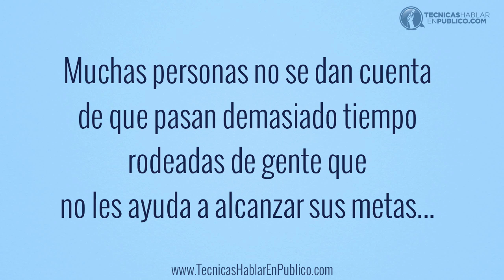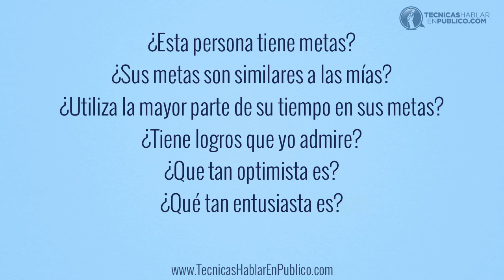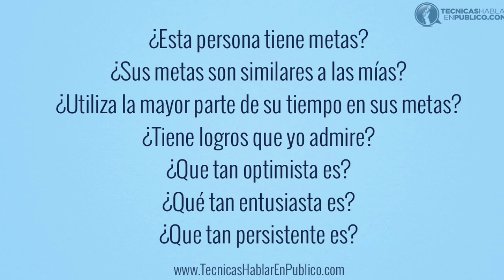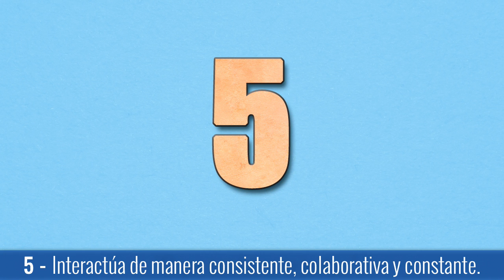Cómo Ser Exitoso: 5 Personas Clave Para Lograr Tus Metas Profesionales, Crecimiento Personal y Éxito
Cómo Ser un Emprendedor Exitoso: 5 Personas clave para tener éxito y lograr tus metas profesionales ~ Productividad, superación, autoayuda y crecimiento personal...

☰ RESUMEN:

» Cómo elegir a las 5 personas clave que te ayudarán a triunfar.

Muchas personas no se dan cuenta de que pasan demasiado tiempo rodeadas de gente que no les ayuda a alcanzar sus metas.

Por el contrario, a veces son sus propios "amigos" quienes los desaniman o los distraen de sus sueños.

Por eso, en este video te vamos a dar los 5 pasos que debes tomar para rodearte de las personas correctas, que te ayudarán a tener éxito y alcanzar tus metas.

» Dime con quién andas, y te diré cuánto éxito tienes:

Jim Rohn, quien fue uno de los pioneros del desarrollo personal, dijo que tú eres la media de aquellas 5 personas con las que pasas más tiempo.

• Todo empieza contigo:

Ya te hemos hablado del gran potencial que existe en investigar y cultivar tus virtudes y tus fortalezas, porque las personas que realmente sobresalen en nuestra sociedad son aquellas que aplican sus fortalezas a diario, dedicándose a hacer algo que les apasiona.

Pero esto no es suficiente. Recuerda también que las personas con las que tú eliges relacionarte constantemente, marcan la diferencia entre lograr un futuro brillante o ahogarte en el entorno social que "te toca" vivir.

Es por eso que te sugerimos que hagas lo siguiente:

✓ PASO 1. Identifica a las personas.

Haz el recuento de un día cualquiera de tu vida y anota en un cuaderno los nombres de las personas con las que más tiempo has pasado, puede que sean más o menos 5, eso está bien.

✓ PASO 2. Analiza a las personas en tu lista fríamente.

Una vez que las hayas identificado vas a hacerte las siguientes preguntas:

¿Esta persona tiene metas?
¿Sus metas son similares a las mías?
¿Utiliza la mayor parte de su tiempo en sus metas?
¿Tiene logros que yo admire?
¿Qué tan optimista es?
¿Qué tan entusiasta es?
¿Qué tan persistente es?

✓ PASO 3. Lista los indicados.

Una vez que hayas estudiado los 2 pasos anteriores corres el riesgo de quedarte, en el peor de los casos, sin amigos o en el mejor de los casos con 1 o 2. Pero definitivamente va a ser muy difícil que 5 de tus amigos actuales encajen en esta lista de personas clave.

✓ PASO 4. Tómate el tiempo necesario para relacionarte con las personas adecuadas.

Recuerda que la finalidad de elegir a estas personas clave, es que puedas interactuar con ellas de manera frecuente, aunque sea de manera virtual por ejemplo: por Skype, email o llamadas telefónicas.

De modo que la persona deberá ser alguien que pueda conversar contigo al menos una vez por semana.

✓ PASO 5. Comprométete a interactuar de manera consistente, colaborativa y constante.

Consolida el día y la hora específica para interactuar con las personas que hayas elegido, para que sepan que ellos también pueden colectar ideas, dudas o proyectos sobre los que quieran hablar contigo en ese día específico.

• Empieza a crear el entorno adecuado para tu éxito:

Tú eres la media de las 5 personas con las que más tiempo pasas. Si aún no lo crees te retamos a que averigües cuál es el sueldo de estas 5 personas y los sumes, para después dividirlo entre 5 y obtener un promedio. Ese resultado, será seguramente muy similar a tu ingreso mensual.

Esta es tu oportunidad para cambiar tu entorno y allegarte las personas que te van a ayudar a despegar con fuerza, y a mantenerte en ruta hacia la excelencia profesional que quieres lograr.

Aplica estos 5 pasos y libérate de situaciones sociales que te pueden estar limitando, oprimiendo o retrasando en tu cita con la grandeza de tu destino.

Si te rodeas de personas entusiastas, optimistas y efectivas, tu camino al éxito será uno más ameno, divertido y emocionante.

Así que en el transcurso de esta semana, cautiva e inspira a 5 personas clave, para que juntos logren un estilo de vida exitoso.

“No es más rico el que tiene más sino el que menos sabe necesitar. Y si tú tienes a alguien junto a ti, rico serás.”
— Mago de Oz